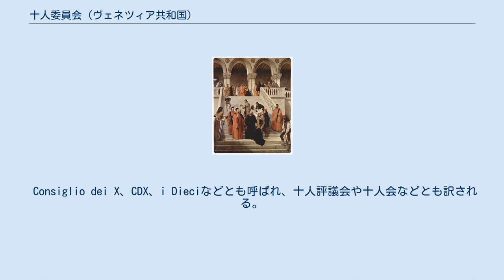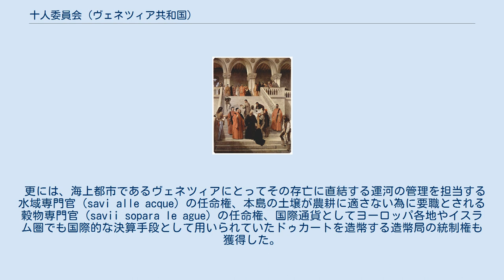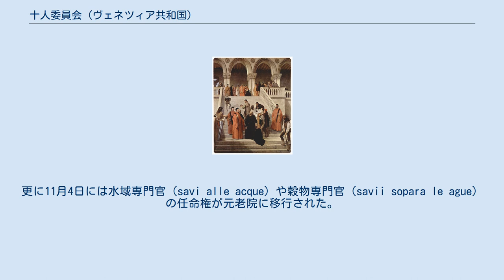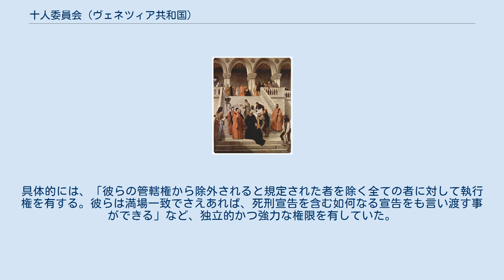十人委員会 (ヴェネツィア共和国)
各国の諜報・情報機関
フランチェスコ・アイエツの「ドージェ、マリーノ・ファリエロの死」における十人委員会 (1867) 十人委員会（じゅうにんいいんかい、ヴェネツィア語: Consejo dei Diexe、イタリア語: Consiglio dei Dieci コンシリオ・ディ・ディエーチ）とは、1310年から1797年に存在したヴェネツィア共和国の統治機構。
 Consiglio dei X、CDX、i Dieciなどとも呼ばれ、十人評議会や十人会などとも訳される。
 十人委員会は1310年に当時のドージェであるピエトロ・グラデニーゴによって組織された。
これは、同年6月にバイヤモンテ・ティエポロを中心として勃発したクーデター未遂事件がきっかけであり、委員会の当初の責務は共和国をあらゆる反逆から守る事であった。
一事件に対処するための組織として設立されたため、当初委員会は数か月で解散することとされていたが、比較的規模が小さいために迅速な決定が可能であると同時に国家機密の保持に適している点が評価され、1335年に（1334年とする説もある）常設の機関とすることが大評議会により決定された。
また、1382年には独自の資金と会計を持つに至り、財政上も他の政府機関から独立した機関となる。
彼らはその後も徐々に様々な権限を獲得して影響力を高めていき、1457年には当時のドージェのフランチェスコ・フォスカリを辞職に追い込みさえした。
 こうした権限の拡大は、経済的に困窮した貴族の派閥「青年派（Giovani）」と、有力貴族の派閥である「老人派（Vecchi）」との対立の過程でもあった。
即ち、十人委員会等の要職を寡頭で支配している老人派が委員会の権力拡大を望み、大評議会などには議席を持つもののドージェや十人委員会などの要職を得る事が難しい青年派は自分たちの権限が老人派によって奪われる事を拒絶したのである。
この対立は、1582年に始まる十人委員会の改革にも繋がっていく。
 1582年の昇天日、リード・ディ・ヴェネツィアで数人の若い貴族と"Bravi"の間で乱闘騒ぎが発生する。
この事件を受けた十人委員会は、この貴族たちが外国人の服装をしていたことや火器を携行していたことを理由に彼らを処罰する。
しかし、処罰された貴族たちはこの決定に反発し、十人委員会を批判。
これをきっかけに高まった委員会に対する不満は10月11日、次期十人委員会が提示したゾンタ三名の人事案が大評議会で棄却されるという形で表面化する。
ここから、十人委員会の権限縮小を巡る混乱が始まることとなる（詳細は「職掌」の項を参照）。
機能停止に陥っている委員会を正常化する為改めて提示されたゾンタの人事案が大評議会で全員却下されるなど、十人委員会への反発は強力であった。
 この改革は老人派の拠点となっていた十人委員会の権限を制限し、政府内での青年派の優位を確立するためのものであったと言われる。
 1582年の改革により権限が縮小されたとはいえ、十人委員会はその後も共和国の国政を担う機関として機能し続けた。
だが1797年5月、ナポレオン・ボナパルトの脅威に晒されたヴェネツィアが大評議会にて共和国そのものの幕を閉じる決議を採択すると同時に、十人委員会もその長い歴史の幕を閉じることとなった。
 1468年の法令では、反乱・陰謀や国家の平和を乱すあらゆる行為などの他、ソドミーに関する裁判、スクオーラ・グランデや書記局に関する問題を取り扱うとされていた。
だが、十人委員会は時代を経るにつれ徐々にその権限を拡大し、後には「秘密を守りつつ敏速に決定をくだす必要ありとされた問題」や「重大裁判を審議する」事もその職掌とされ、共和国の諜報・防諜活動を統括する情報機関としても機能した。
また、16世紀頃には新たな建築や既存の建築物の用途変更なども監督した他、1508年12月29日以降は喜劇・悲劇・牧歌劇の上演許可業務も行っている。
1692年6月10日には、共和国の歴史を印刷する際には委員会の許可が必要となった。
 更には、海上都市であるヴェネツィアにとってその存亡に直結する運河の管理を担当する水域専門官（savi alle acque）の任命権、本島の土壌が農耕に適さない為に要職とされる穀物専門官（savii sopara le ague）の任命権、国際通貨としてヨーロッパ各地やイスラム圏でも国際的な決算手段として用いられていたドゥカートを造幣する造幣局の統制権...